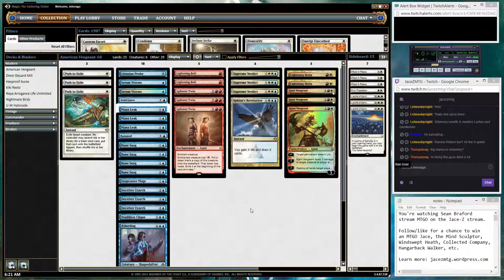MTGO Modern: American Vengeant / Twin Exarch (Part 10)